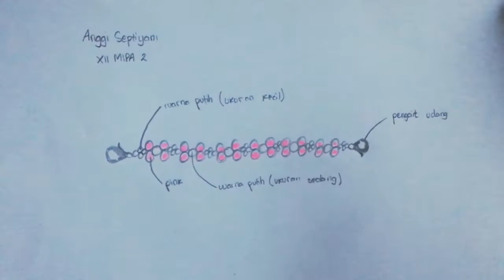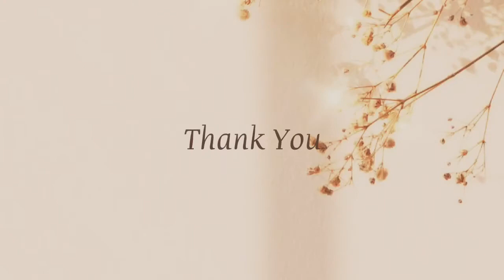Konektor Masker || XII MIPA 2 || SMAN 17 Bandung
Anggi Septiyani